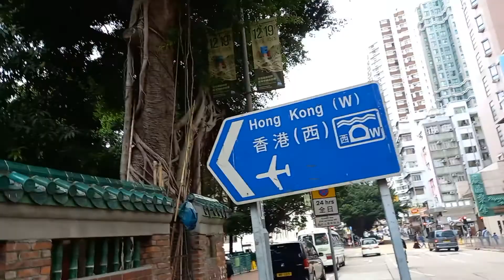tempat test pcr di YAUMATEI THN 2022